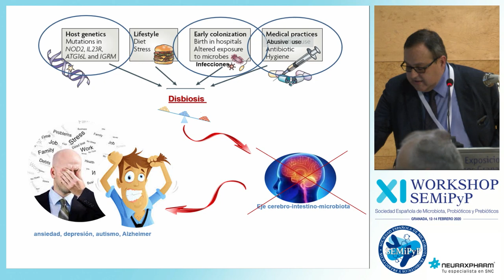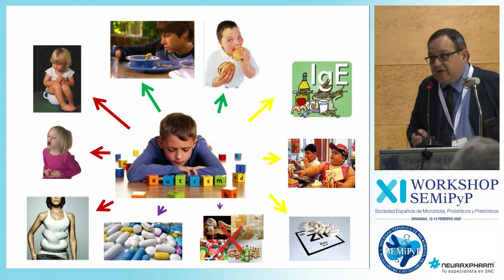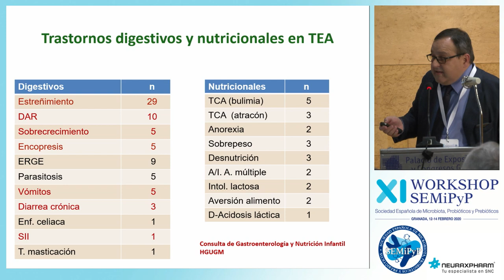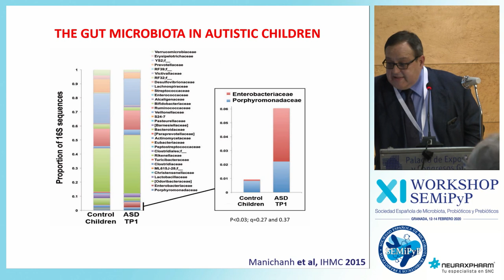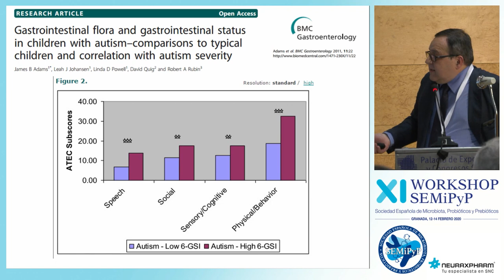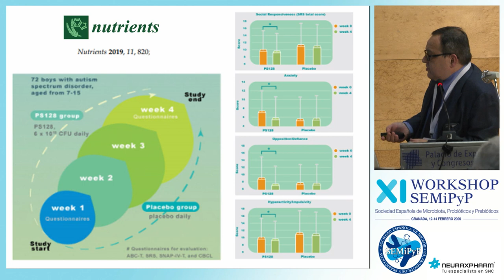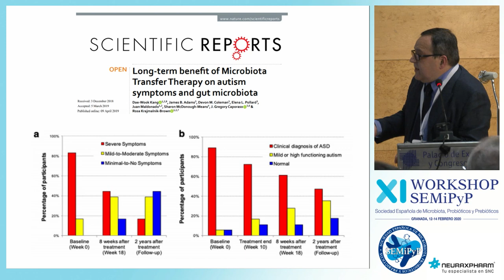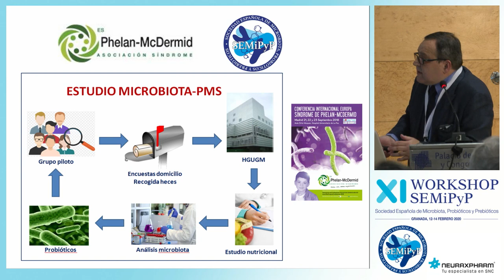Workshops SEMiPyP 2020 - Guillermo Álvarez Calatayud: "Microbiota, Psicobióticos y TEA"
“Microbiota, psicobióticos y trastornos del espectro autista”, ponencia de Guillermo Álvarez Calatayud en el Taller de Psicobióticos, en el XI Workshops de SEMiPyP 2020.

El eje microbiota-intestino-cerebro explica cómo la microbiota modula el sistema inmune, el sistema gastrointestinal y el Sistema Nervioso Central (SNC).
Además de ayudar a mantener las funciones cerebrales, la microbiota intestinal también podría influir en el desarrollo de trastornos psiquiátricos y neurológicos, incluyendo patologías relacionadas con el estrés, como la ansiedad y la depresión, o trastornos del comportamiento como el autismo (TEA).

El contenido de este video está dirigido a profesionales sanitarios.